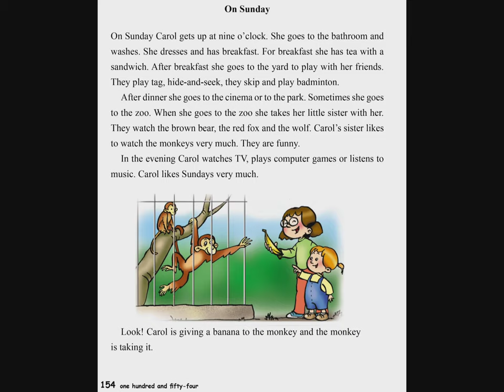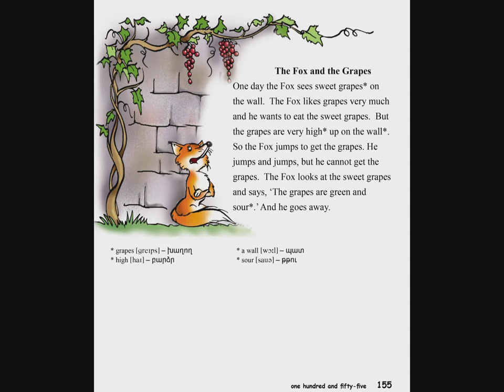Tnayin ashxatanq, English 3 ABC, Heqiatner, Arakner